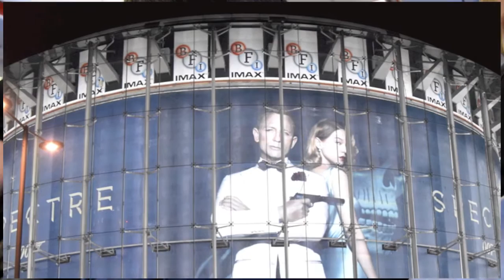VLOG - "Spectre" James Bond 2015 (sans Spoil)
En avant première, on vous livre nos impressions sur le nouveau James Bond "Spectre" qu'on a eu la chance de voir à Londres en avant-première.

P.S: sincèrement désolé pour la qualité sonore